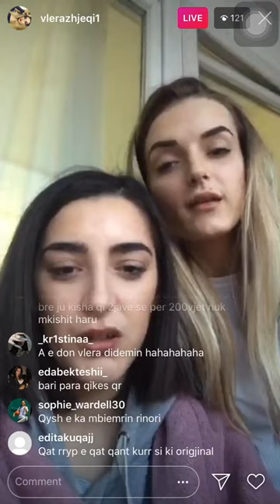Vlera Zhjeqi (tu pi bari”marihuan”)